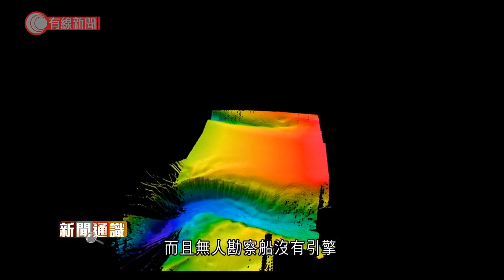無人勘察船靠風力可航行一年 聲納探測深度可達七千米 倘組船隊十年內可測繪全球海床 - 20210709 - 兩岸國際 - 有線新聞 CABLE News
【有線新聞】地球表面超過七成是海洋，但人類對海底地勢的理解遠遠不及陸地，目前全球只有約兩成海床有測繪地形圖。掃描陸地的地圖相對容易，因為有衛星代勞，但如果掃描海底也希望自動化，關鍵可能就是它。這種無人勘察船由美國一間企業研發，2018年面世時只有七米長的迷你版，畫面所見的已加大至69米長，今年年初才引入。同樣靠風力航行，船上儀器由太陽能板供電，每次可以連續航行12個月，全程由岸上控制中心遙控。加大版勘察船早前首航，由三藩市到夏威夷用了28天，沿途以聲納裝置測繪2.2萬平方公里海底地圖，質素與傳統研究船看齊，但不用擔心天氣風險。而且無人勘察船沒有引擎，噪音更低，對聲納干擾更小。聲納探測的深度極限是七千米，覆蓋地大部分海床。如果建立一支無人船隊，有望在十年內測繪全球海床。

相關影片:
1. 移民潮再現　料五年逾百萬港人移英　有家長反修例後萌生念頭：不知香港會變成怎樣 - 20210704 - 港聞 - 有線新聞 CABLE News
2. 比利時駐南韓大使華裔妻子涉掌摑清潔工 - 20210706 - 兩岸國際 - 有線新聞 CABLE News
3. 唐英傑案　專家指電單車撞警前急煞　劉智鵬稱無歷史訓練亦可懂「光時」意思 - 20210706 - 港聞 - 有線新聞 CABLE News